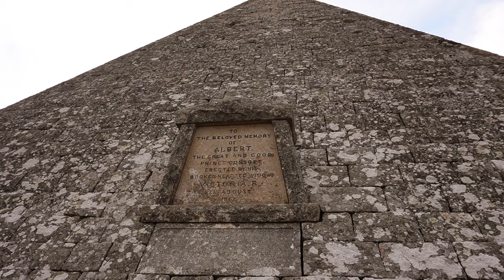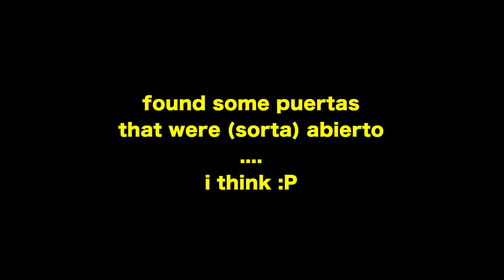🏰 I found pyramids in Scotland (and other Highlands Secrets) 🏴󠁧󠁢󠁳󠁣󠁴󠁿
Hello again from the Highlands!!! today we are going on an epic walk to see Prince Alberts Pyramind and of course... Balmore Castle 🏰  join me for one of the most beautiful hikes I've gone on, learn a bit about the history of Prince Albert, Geology and ecology of the area and bask in the beauty of Bonny Scotland!!

00:00 Hiking the Highlamds & History of Prince Albert
09:42 Prince Alberts Pyramid
14:25 On being First cousins with Queen Victoria
16:00 How Queen V became the OG of Punk
18:05 Review time of Prince A's Pyramid
19:30 Geology, Flora, and Fauna of the Highlands
22:30 Bonny Scotland & Local Animals
27:30 Balmore Castle
31:00 Review and Recommendations